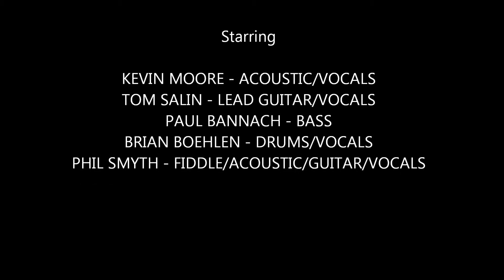Tuscan Road - "Whiskey River"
Tuscan Road Live @ Pointoberfest